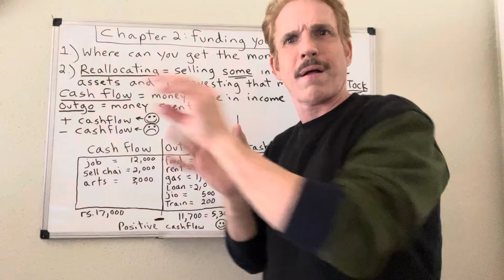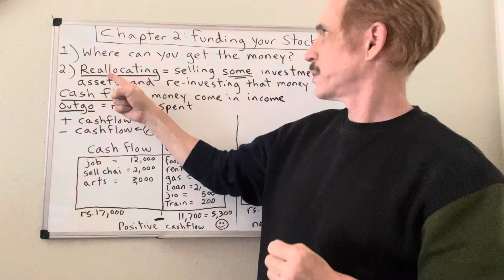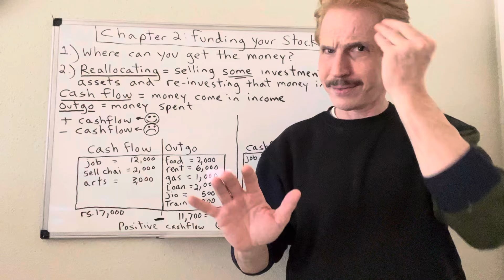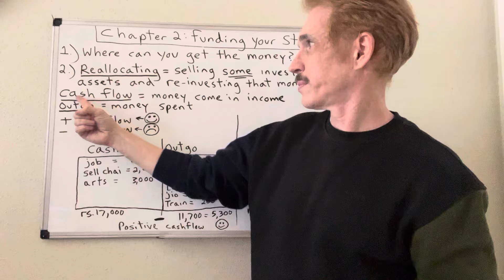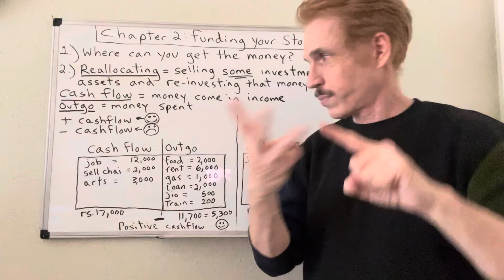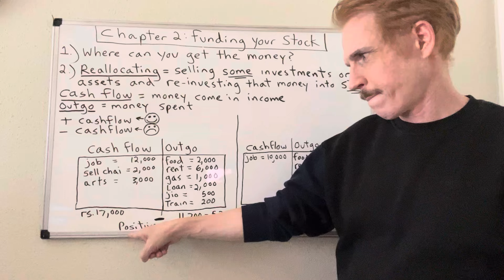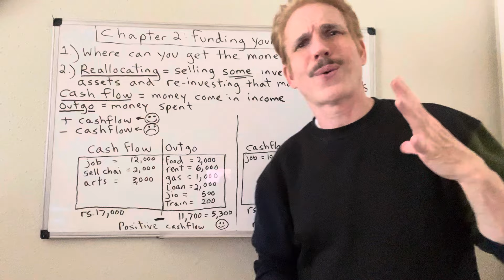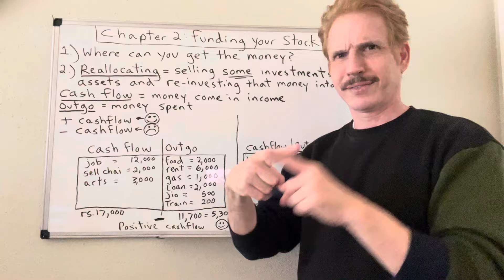Chapter 2: Funding Your Stock (last)